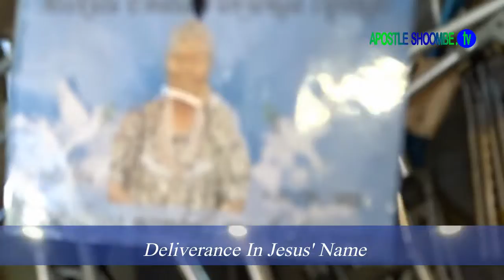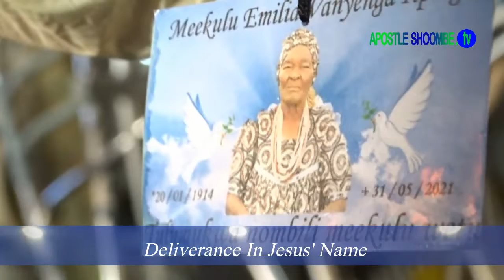SHOOMBE YOU CAN'T STOP ME TO KILL THIS MAN AND ANOTHER DEMON SAID I'M HIS UNCLE!!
What ever power from the kingdom of darkness it will bow down before the name of Jesus Christ!

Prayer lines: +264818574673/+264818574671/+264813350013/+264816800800